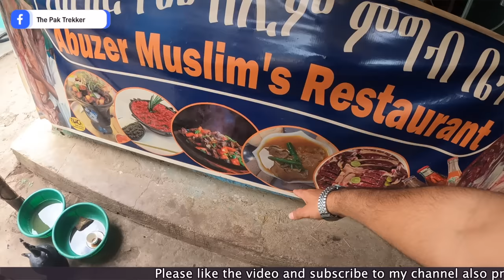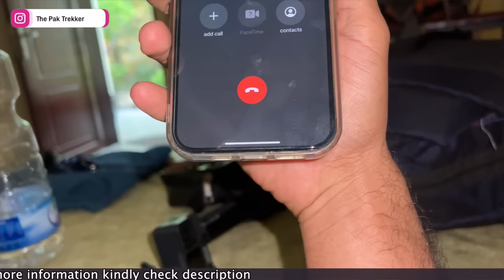How habash People treat a Pakistani at town of Bilal habshi in Ethiopia | Africa travel vlog | Ep.11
For Download Expense Report PDF file